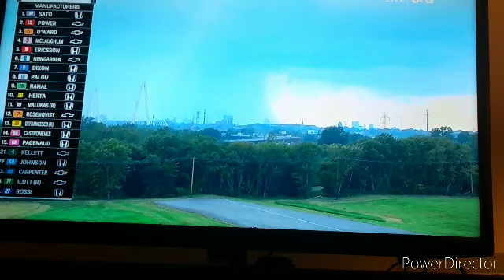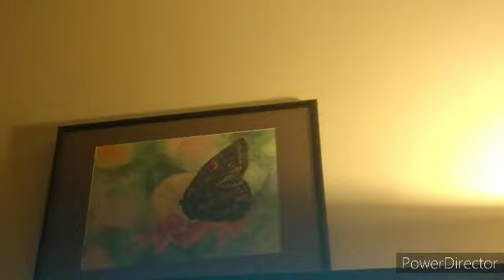2022 NTT INDYCAR RACE REACTIONS AT GATEWAY. IT GETS CLOSE AT THE FINISH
JOIN THE AIRJUSTCAUSE4 DISCORD